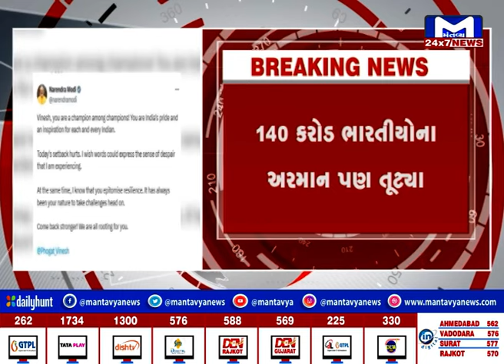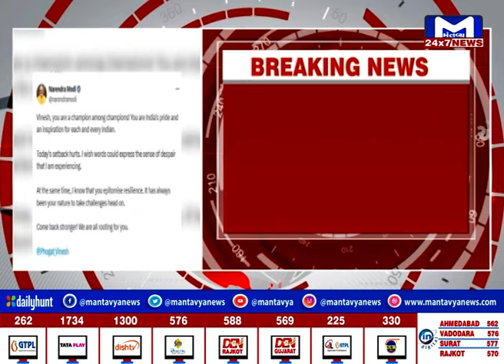વિનેશને અયોગ્ય જાહેર થવાપર PM મોદીએ દુઃખ વ્યક્ત કર્યું, PM મોદી X પર પોસ્ટ કરી પ્રોત્સાહન વધાર્યું